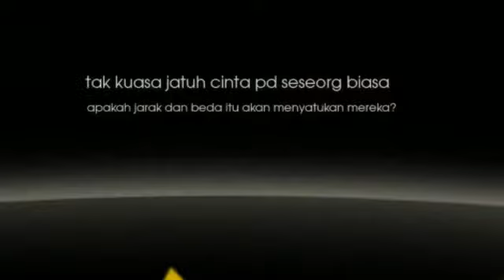[Book Trailer] Just In Love ~ Mencintai Tanpa Melukai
Novel Just In Love
by Dian Nafi
Penerbit Grasindo

Jiwa kemudaan kami membuatnya selalu bergolak. Tetapi ajaran dan nilai yang keluarganya ajarkan, membuatnya selalu berusaha membatasi diri. Membuat benteng-benteng pertahanan. -Yudhistira

Aku tidak tahu bagaimana menjelaskannya. Bagaimana menamakannya. Kurasa ini bukan cinta. Tapi tentu saja juga bukan nafsu, aku tidak seburuk itu.Katakan padaku, adakah kau tahu apakah ini, Yudhistira?-Kemala

Cantik-cantik kalau tidak punya etika, sama saja dengan nol puthul. Kosong ! -Samuel

Tentu saja aku tidak sehina itu, menukar rasa kasihku yang putih dengan nikmat sekerat daging yang pasti berakhir penyesalan berkepanjangan. - Yudhistira

For Order: Available at Grasindo Publisher 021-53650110/11 ext 3901/3902
Teman-teman yang tinggal di luar negeri, bisa beli juga via Amazon